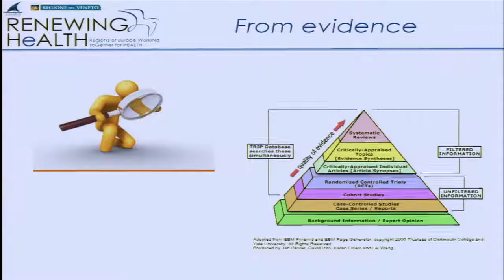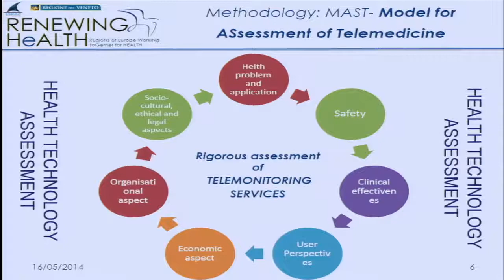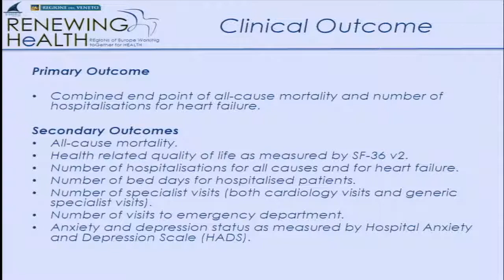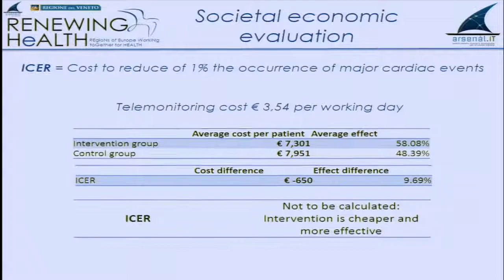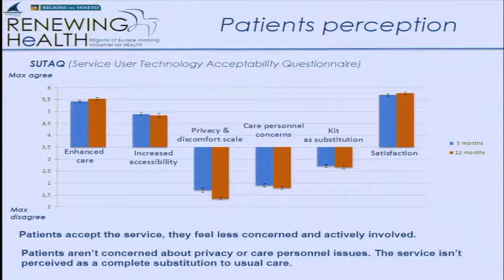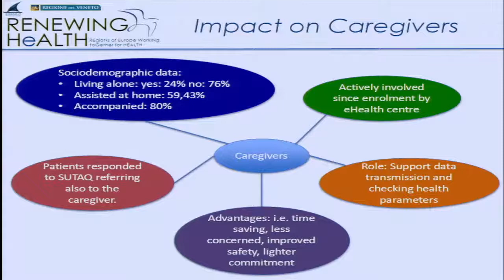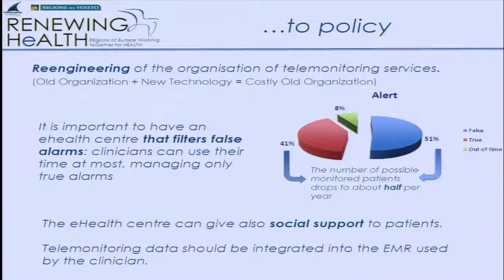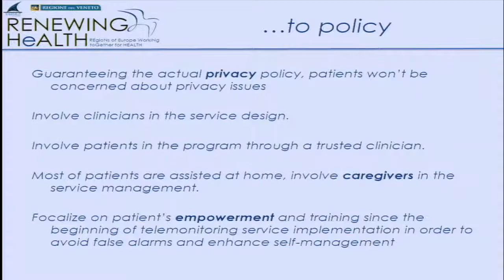EWMA 2014 - eHealth Symposium: Moving from pilot projects to routine care - (2) G. Centis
Georgia Centis´s presentation: "From evidence to policy making: The renewing health experience" during the key session "eHealth Symposium: Moving from pilot projects to routine care: Overcoming the obstacles" at the 24th EWMA Conference in Madrid, Spain, in May 2014.

The next EWMA Conference will be held in May 2015 in London.

FROM EVIDENCE TO POLICY MAKING: THE RENEWING HEALTH EXPERIENCE
Giorgia Centis1
1Arsenàl.IT (Treviso,Italy).
The RENEWING HEALTH project, co-funded by the European Commission, has in-volved the Veneto Region along with other eight European regions with the aim to pro-duce evidence-based results and decision support for EU health policies about the future largescale deployment of telemedicine in real life settings. A common rigorous method-ology, based on Health Technology Assessment principles, was adopted in all the pilot sites to validate the use of Personal Health Systems for innovative types of telemonitor-ing services for patients with cardiovascular diseases, COPD and diabetes. According to the specific pathology addressed and the intervention modality, the services are grouped into Clusters and analysed with a common evaluation protocol. Cluster n. 7 involved a multi-centre randomized controlled trial that aims at exploring the overall impact of tele-monitoring for patients with Congestive Heart Failure. In the Veneto Region a unique platform was developed to deliver telecare and telehealth services to such patients who are equipped at home with portable devices to measure their clinical parameters and detect real-time any emergency situation. All the data are transmitted to a regional eHealth centre that is the point of connection between patients and physicians.
Significant results have been obtained on clinical effectiveness, more precisely in terms of reduced access to hospital facilities, on societal-economic and organizational aspects and on user perception (patients and physicians). Starting from the evidence observed, a set of multidisciplinary recommendations have been defined as a first basis for re-gional policy makers who have to decide the future strategies for the healthcare innovation.